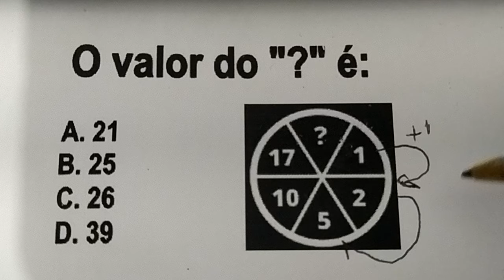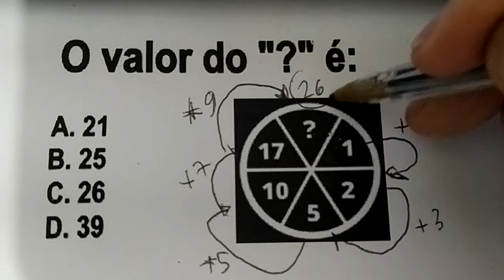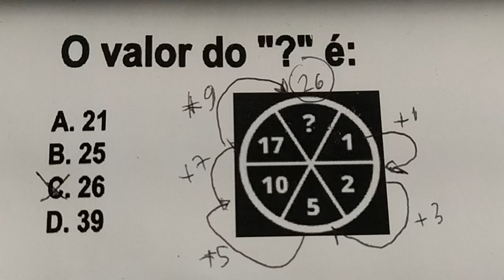QUESTÃO DE LÓGICA TE AJUDANDO MAIS NA MATEMÁTICA